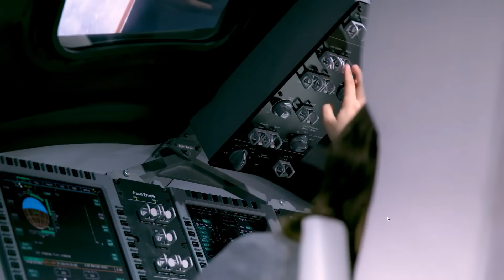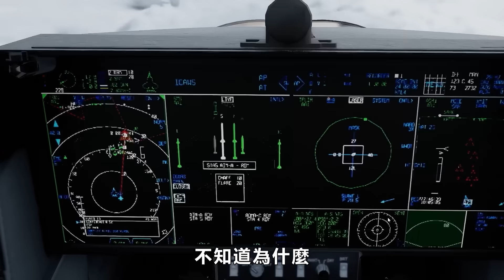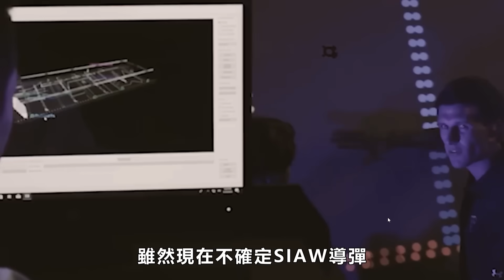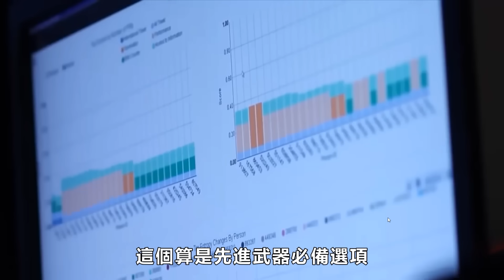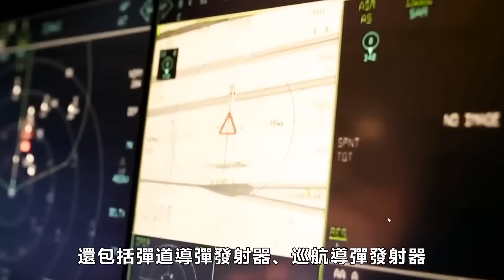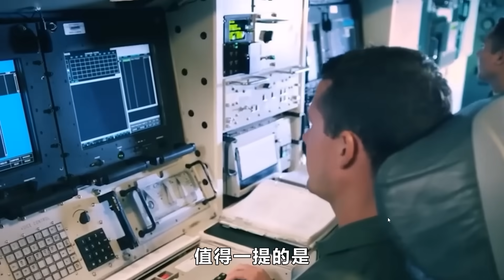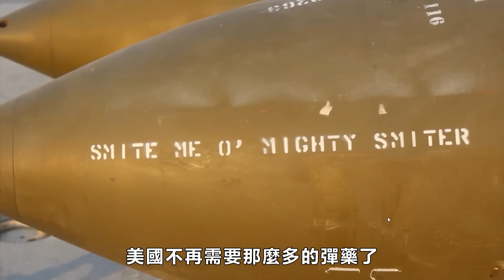防區內攻擊武器SIAW導彈，F-35新武器！以AGM-88G為基礎開發，射程超200公里，五代機搭配第五代彈藥，美空軍第五代彈藥一覽！| SOAW | 遊隼 | 防區外武器 | AIM-260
諾格成為SIAW導彈的唯一製造商，預計在2026年實現初始作戰能力！防區內攻擊武器SIAW，屬於美國第五代彈藥，在AGM-88G的基礎上開發而來，那麼其性能如何？美國的第五代彈藥還有多少？
Norg has become the only manufacturer of SIAW missiles, expected to achieve initial combat capabilities by 2026! The SIAW, an attack weapon within the defense zone, belongs to the fifth generation ammunition of the United States and was developed based on the AGM-88G. What is its performance? How much more fifth generation ammunition does the United States have?